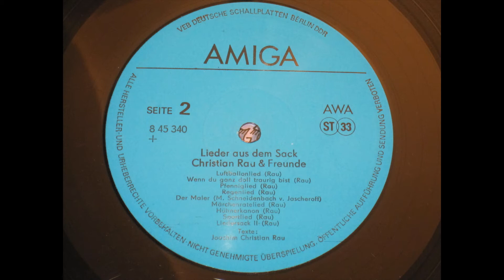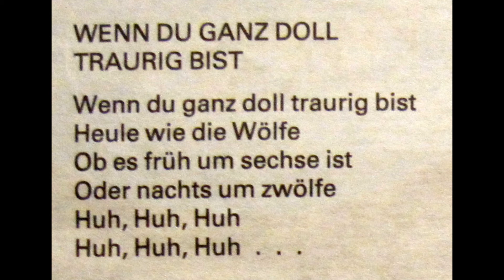Wenn Du ganz doll traurig bist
Lieder aus dem Sack
Seite B Lied 11 von 18
Christian Rau & Freunde

Annaclown: Juana Schneidenbach von Jascheroff
Mario Mariotti: Mario Schneidenbach von Jascheroff
Christian: Christian Rau

Komposition, Texte und Zwischentexte: Joachim Christian Rau
Komposition (Titel 4, 14): Mario Schneidenbach v. Jascheroff
Arrangements: Tobias Morgenstern, Rainer Rohloff (Titel 5, 7), Mario Schneidenbach v. Jascheroff (Titel 4, 14)
Christian Rau (Gesang, Gitarre, Kazzo, Mundharmonika)

L'art de passage:
Tobias Morgenstern (Akkordeon, Percussion)
Rainer Rohloff (Gitarre)
Stefan Kling (Piano, Keyboards)
Gunter Krex (Baß)
Hermann Naehring (Percussion, Drums)

Liedertheater Zeit ab:
Juana Schneidenbach v. Jascheroff (Gesang)
Mario Schneidenbach v. Jascheroff (Gesang, Gitarre, Keyboards; Titel 4, 14)
Axel Schneidenbach v. Jascheroff (Gesang, Gitarre; Titel 4, 14)
Christian Georgi (Flöte, Tenorsaxophon)
Petko Datschev (Flöte, Altsaxophon)
Wolfram Huschke (Cello)

Musik- und Tonregie: Dieter Ortlepp
Aufnahmetechnik: Kai Lautenbach
Produktion: Karl Heinz Ocasek (1988)

Aufnahmen: VEB Deutsche Schallplatten